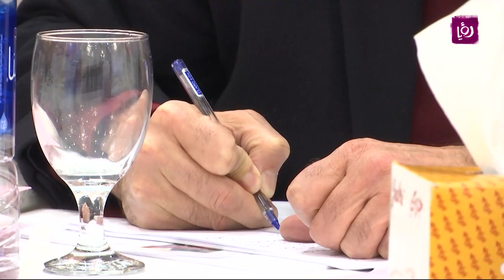دوري المحترفين وتأهل تاريخي لأبطال الكراتيه للأولمبياد - حسام نصار - اخبار الرياضة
حسام نصار - الحديث عن أبرز ما أفرزته الجولة الاولى من دوري المحترفين وجولة اولى تقيل التونسي شهاب الليلي والملاكمة الاردنية وكم لاعب تأهل للاولمبياد